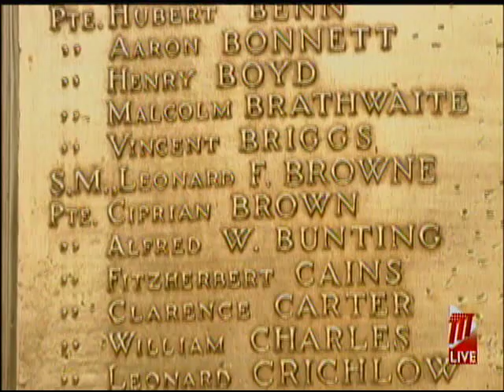Remembrance Day Wreath-Laying Ceremony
The Annual Remembrance Day wreath-laying ceremony was held on Sunday, with the Head of State President Paula-Mae Weekes, Prime Minister Dr Keith Rowley and Minister of National Security Stuart Young present.

TTT News also had the opportunity to speak to a former war veteran who said every year he looks forward to the day.